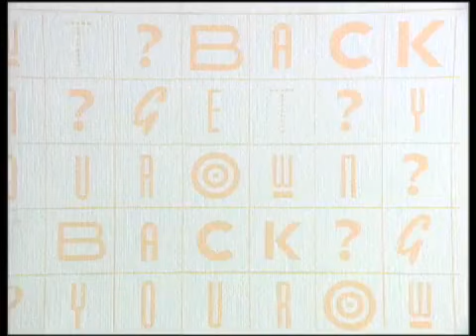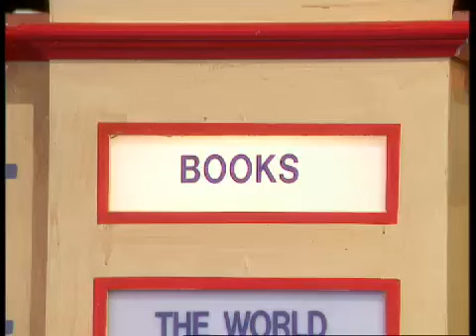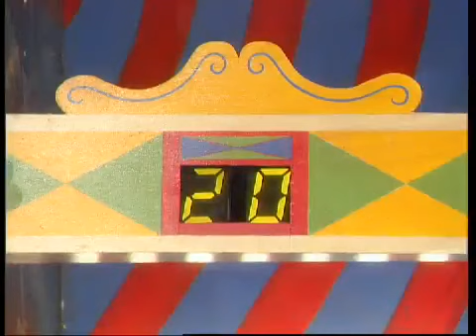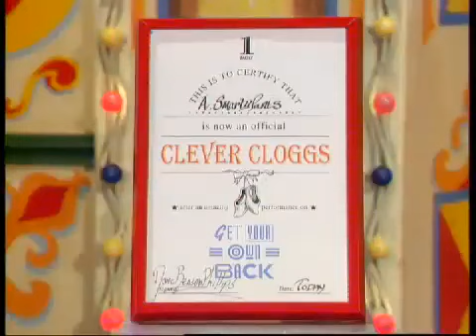CBBC Get Your Own Back Series 3 Episode 9